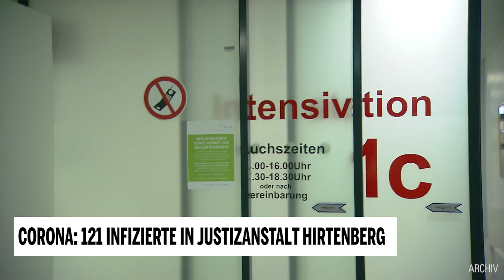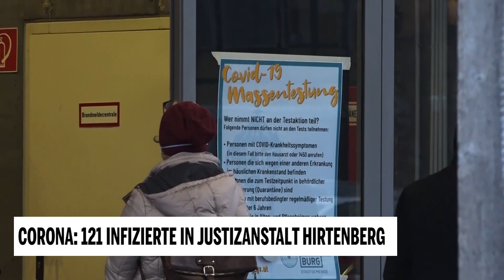Corona: 121 Infizierte in Justizanstalt Hirtenberg